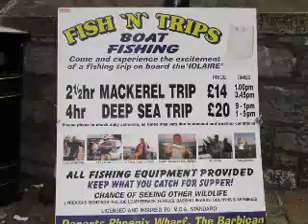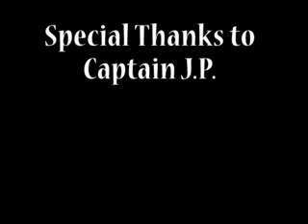Advertisement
Advertisement for a fishing trip